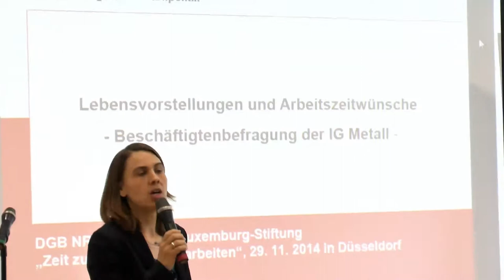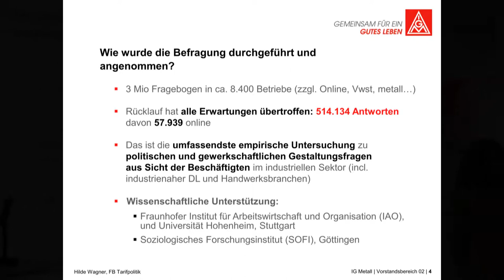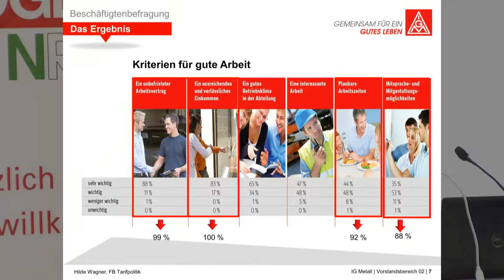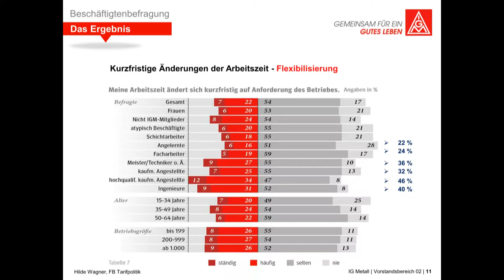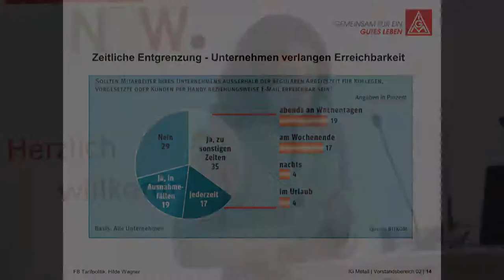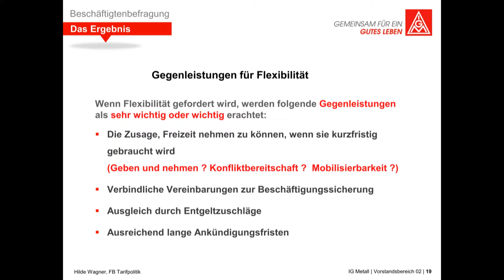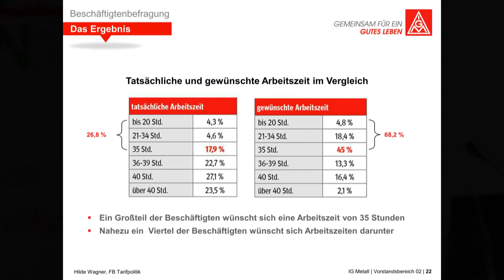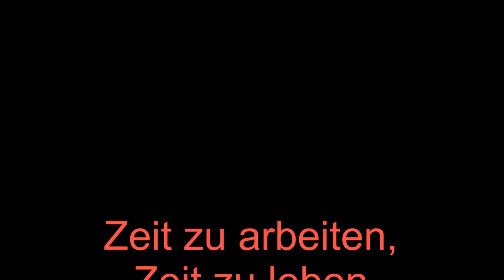Zeit zu arbeiten, Zeit zu leben - Dr. Hilde Wagner: Lebensvorstellungen + Arbeitszeitwünsche